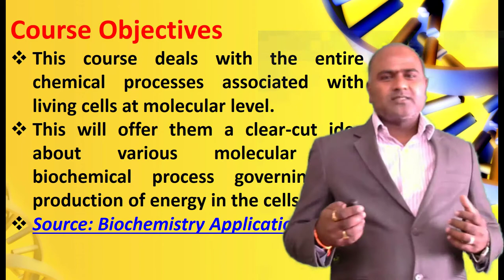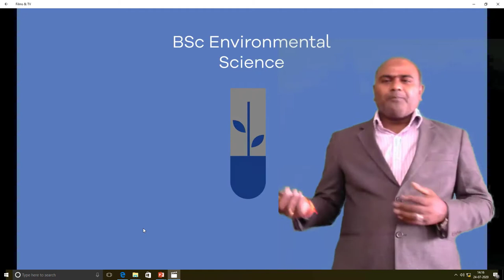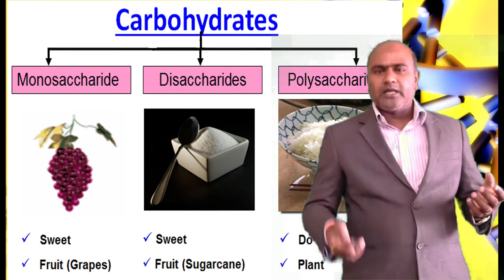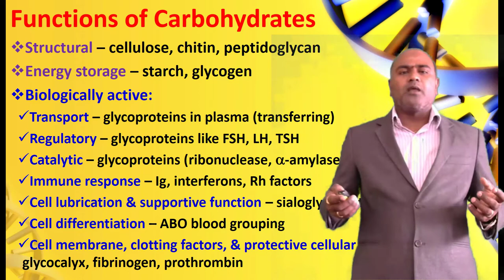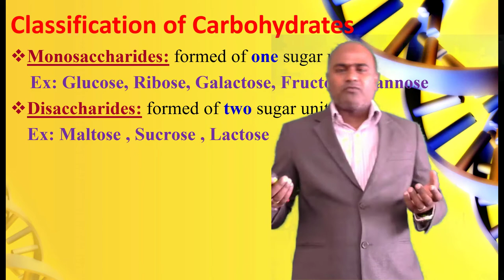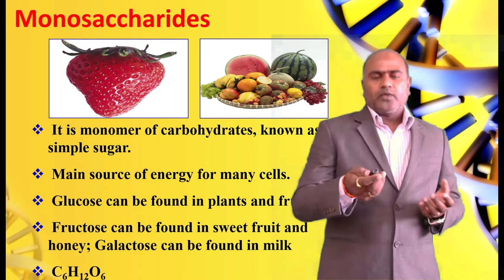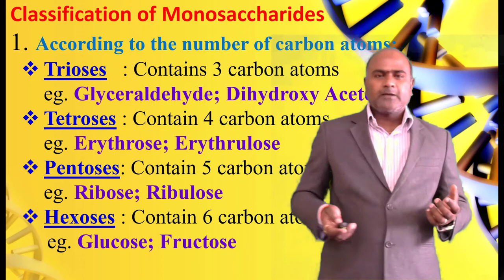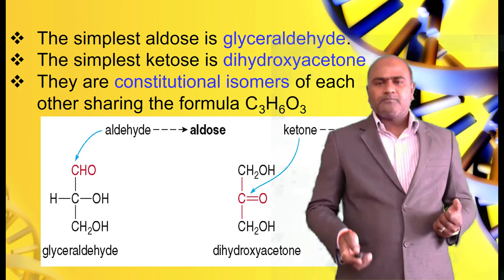RANGA RAO SIR FINAL 25 07 2020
Lecture on Biochemistry